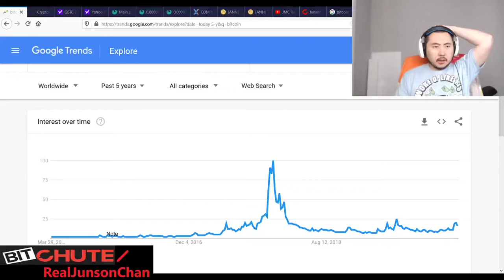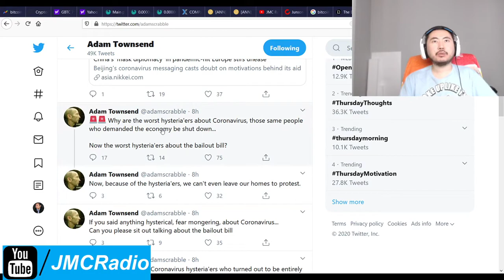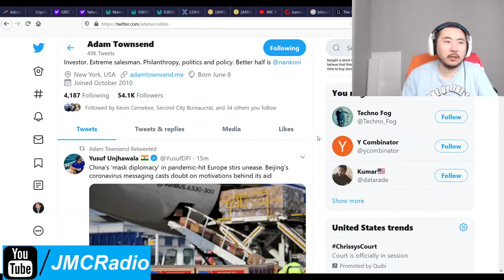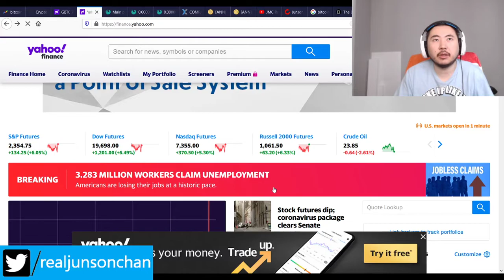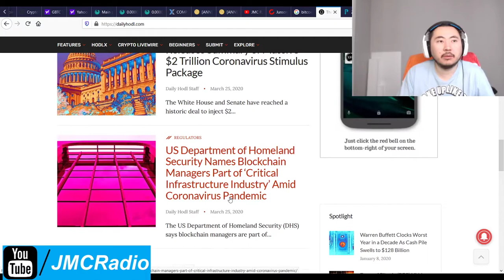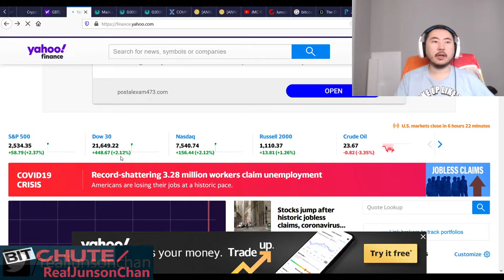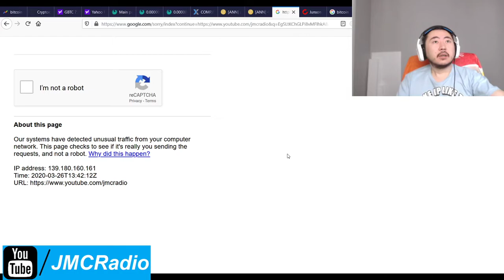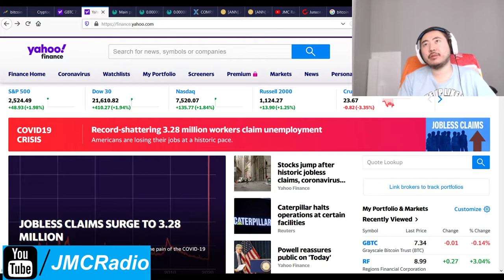Bitcoin Clown World #382 - Markets Up House Stimulus Bill Passage 3.28 Million Unemployment Claims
Aside from a few voices, most people seem happy with the bailout bill and now we're getting real unemployment data. There is no way in hell Trump or the Democrat house will strike this bailout bill down now. The people are hurting and we need our Trump bucks and unemployment insurance.

Rents are defaulting by some like cheesecake factory but I expect all the mortgage, rental freezes, and loan money to sure everyone up and people seem more open to the idea of opening up parts of America so we can go back to work. Ford even said they are re-opening American plants in April.

Stock picks look good and in video i was deciding what to do and said "i will do nothing and then if I buy, it'll be REML" and I decided to buy REML off stream right after. For now, one day at a time and we need to make sure the bailout bill passes.

PS I forgot to note Trump's re-election chances have surged back to its normally commanding lead against Joe Biden. Things will be alright fam. Trust the plan! Trust TRUE America First. And Trust in God, he has our best interests at heart.

Update 1 - The commercial real estate default payments don't seem to be as bad as it seems everyone working together, tenant, state, and landlord. Very good!

Bitcoin Mining Altcoins (Proof Of) staked:

404 Coin - 404% APR
2x2 Coin 1% APR Daily Forever